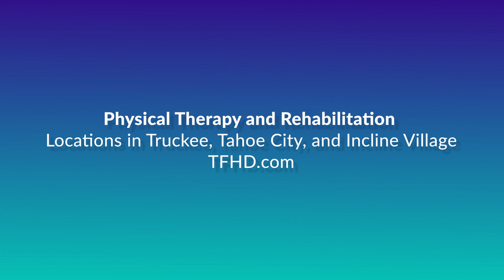Physical Therapy & Rehabilitation - Truckee, CA & Tahoe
Discover more about how the physical therapy & rehabilitation team can facilitate a quick and safe recovery, getting patients back to the things they love.

We treat a variety of patients including community members, professional and recreational athletes, post-surgical patients, seniors, adults, and children. We help all ages and abilities reach their goals and maintain an active and independent lifestyle.

Physical Therapy Services - Tahoe City

Incline Village Physical Therapy & Medical Fitness
Monday - Friday, 8am - 6pm
Mountain Health Minutes are 3-minute topical shorts from Tahoe Forest Health System. Each episode offers a snapshot of current healthcare issues and services relevant to the Truckee-North Tahoe community.

Tahoe Forest Health System is the Truckee-North Tahoe region's healthcare provider. We offer extensive emergency, specialty, and preventative medical services to our community.